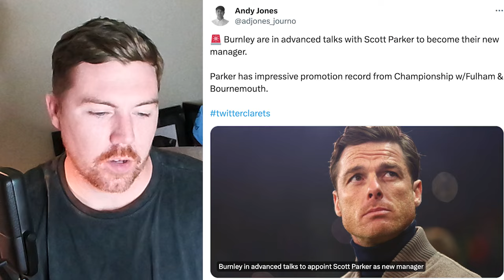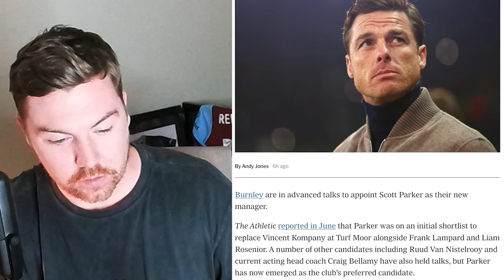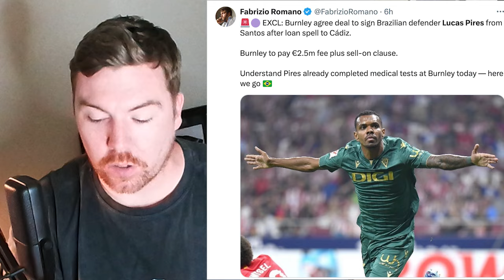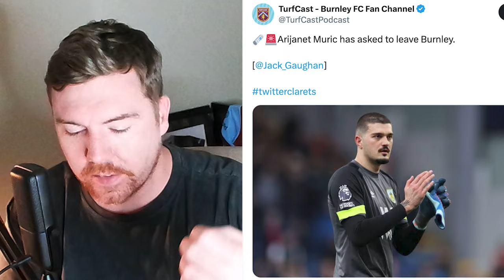Name of Brazilian left-back finally revealed as Clarets 'close-in' on manager | Clarets Daily News